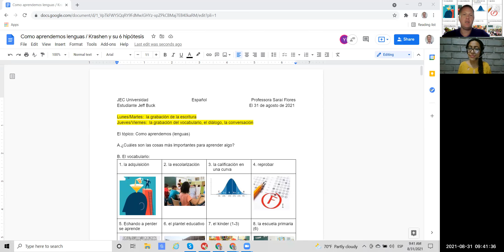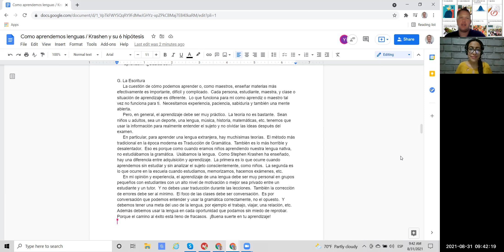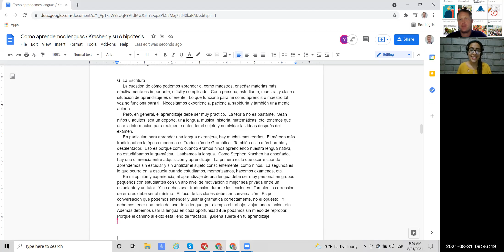Como Aprendemos: La Escritura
Aquí es mi escritura de nuestro tópico de "Como Aprendemos Lenguajes".